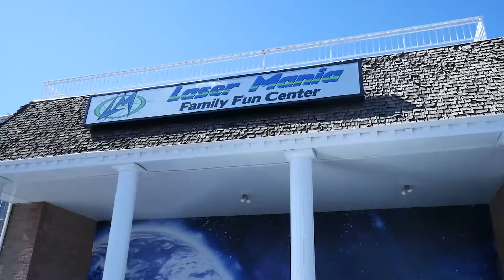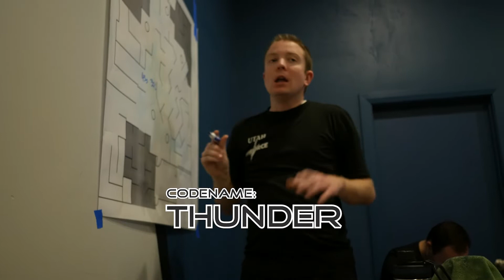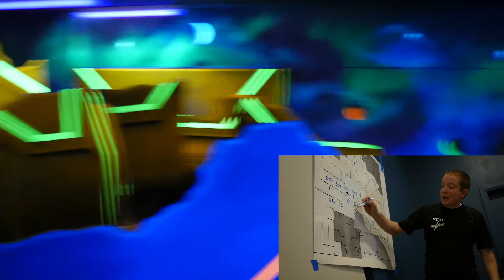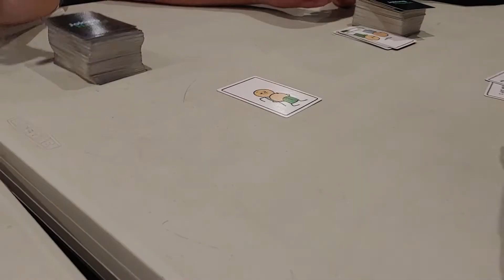Space Marines 5 Laser Tag Documentary | St. George 2021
Play Space Marines 5 at your local Laserforce Site! Track your scores and achievements at iplaylaserforce.com

Space Marines 5 is Laserforce's most advanced laser tag gametype, allowing two teams of six to compete in 15 minute rounds, all players having limited lives, ammo, and special abilities. Cooperate with your team as a Commander, Heavy Weapons, Scout, Ammo Carrier, or Medic. Learn how to play by watching this video:

National tournaments take place every year, all around the world! Get in touch with your local Laserforce site and join the growing league today.